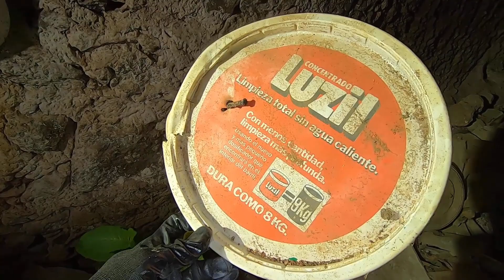ALGUIEN en AMÉRICA ES DUEÑO de ESTA CASA ABANDONADA Y NO LO SABE | Sitios Abandonados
En este urbex o exploración urbana a sitios o lugares abandonados me adentro en un épico paraje lleno de verodes y tuneras, planta proveniente de México y Centroamérica y que se da mucho en Canarias. Este sendero nos levará a una casa que perteneció a una familia que emigró a América dejando su casa abandonada y jamás regresaron. Probablemente su familia y herederos no sabe que tiene una casa en propiedad en España. Te mostramos todas las estancias de este abandono que fue el hogar de esta familia y ahora está deshabitada y en el olvido. Conoce su emocionante historia. En este video investigamos otra vivienda abandonada que nos parece increíble y sorprende que esté abandonada. Aún quedan algunas pertenencias y objetos intactos de sus antiguos habitantes. Acompáñame en esta emocionante exploración a estas casas abandonadas.